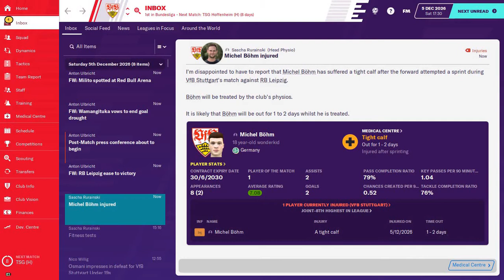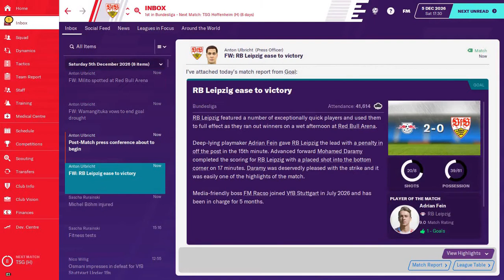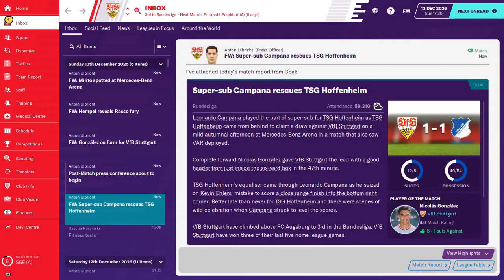Replicating Ranieri FM20 l #4 l VfB Stuttgart l STILL ON TOP!? l Football Manager 2020 Challenge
Replicating Ranieri is a Football Manager 2020 series where we are attempting to complete the Claudio Ranieri challenge. This challenge involves starting each season with a team who finished 14th place or lower the season before and taking them to a league. title. We are started with AFC Bournemouth, for the second season we moved to Eintracht Frankfurt then we arrived at Real Betis, next we went to Toulouse, then FC Augsburg next RC Strasbourg Alsace and finally we have come back to the Bundesliga with VfB Stuttgart. In this episode, we find out if we are still on top of the table as we face RB Leipzig and Hoffenheim.